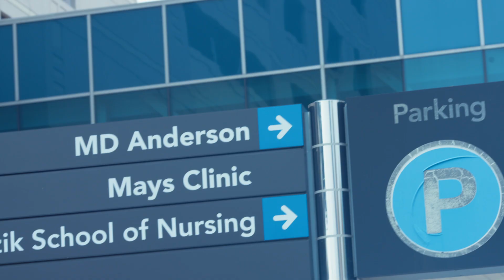Houston Neighborhoods: Texas Medical Center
Welcome to Houston! The fourth largest city in America is home a variety of neighborhoods. Come check out the Texas Medical Center in Houston!